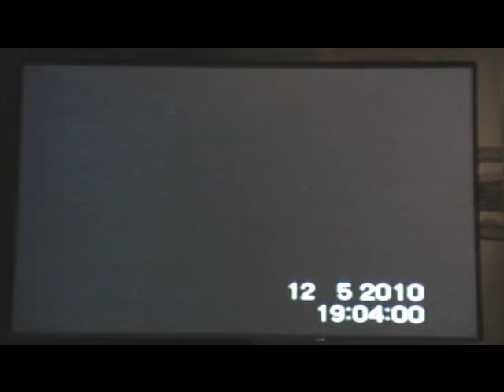UFO on Demand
Intelligent they showed a sign back to me!